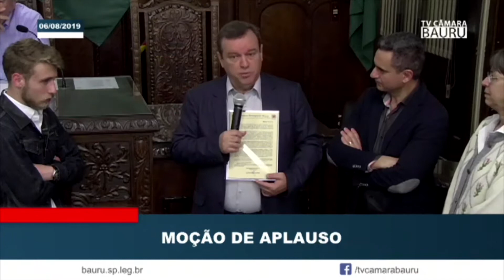ENTREGA MOÇÃO DE APLAUSO PROFESSOR DOUTOR GERSON ALVES PEREIRA JÚNIOR 06 08 19